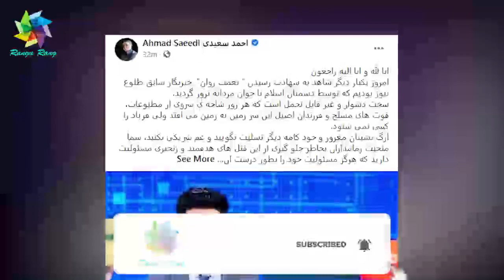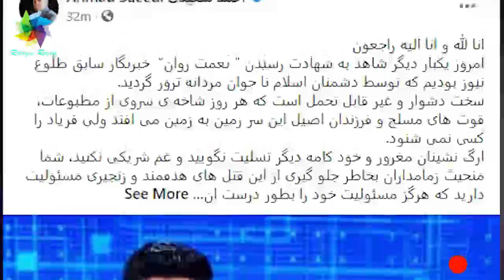عاجل و الـ مناک! عکس العمل عجیب ارگ و حـ مله کوبـ نده سعیدی بالای ارگ نشینان